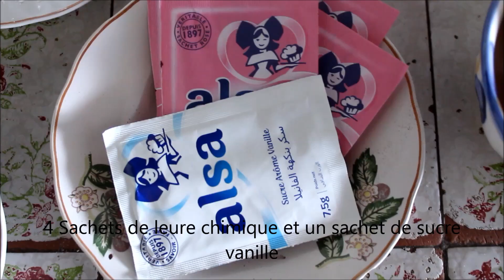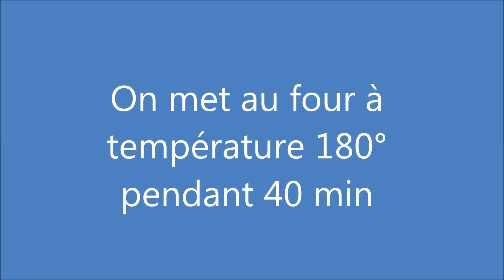Cake à deux visages pour anniversaire (Cake mounafi9a)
Ingrédients :

3 Verres à thé de farine
4 Oeufs
Un verre de thé de sucre semoule
Un verre de thé d'huile
Un pot de yaourt arôme vanille
4 Sachets de levure chimique
Sachet de sucre vanille
Cuillères à soupe de poudre de cacao
Pincée de sel
250Ml de crème fraîche
100Grs de sucre glacé
Café soluble
Flan Vanille
1/4 de litre de lait
80Grs de chocolat
Une cuillère à soupe de beurre